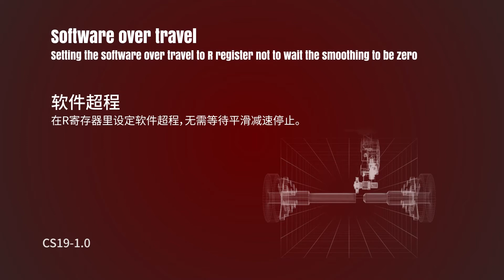软件超程：CNC旋盤機能｜三菱电机FA／Software over travel :MITSUBISHI CNC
Setting the software over travel to R register not to wait the smoothing to be zero

在R寄存器里设定软件超程，无需等待平滑减速停止。